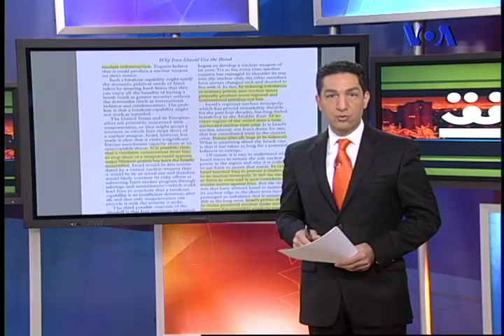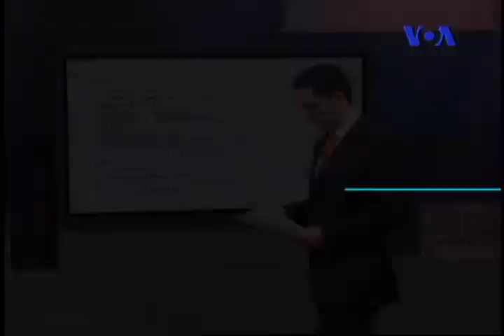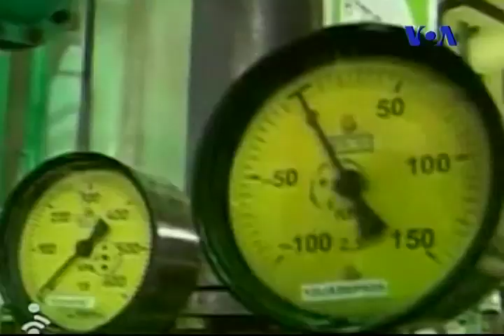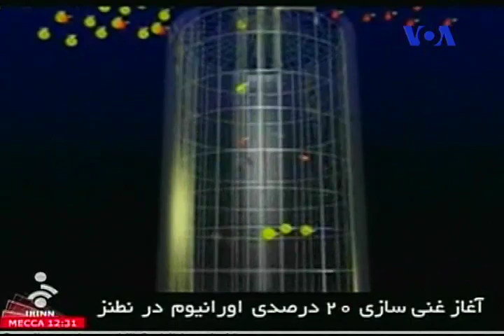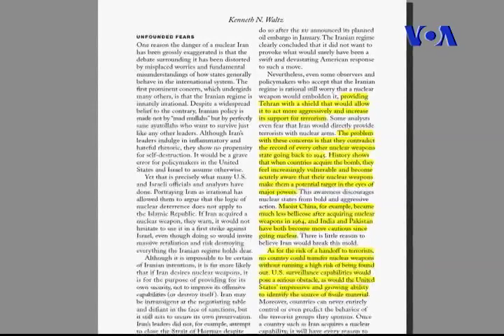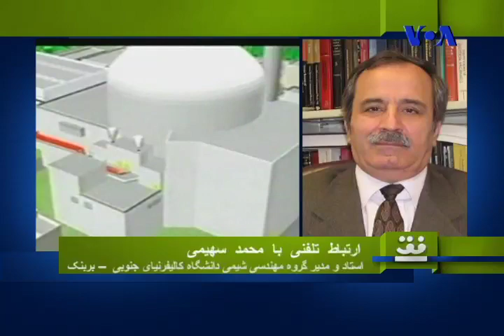ایران و بمب اتم: بایدها و نبایدها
افق، سه شنبه ۳ مرداد ۱۳۹۱

مهمان ها: دکتر کنت والتز، استاد علوم سیاسی دانشگاه کلمبیا و برکلی، تئوریسین نظریه رئالیسم نو در روابط بین المللی، نویسنده ی مقاله ی «چرا ایران باید به بمب اتم دست یابد»؛ دیوید آلبرایت، مدیر موسسه علوم و امنیت بین المللی؛ جوئل روبن، مدیر سیاسی صندوق پلاشرز در واشنگتن؛ دکتر محمد سهیمی، استاد و مدیر گروه مهندسی شیمی دانشگاه کالیفرنیای جنوبی؛ دکتر علی واعظ، تحلیلگر ارشد امور ایران در گروه بین المللی بحران.